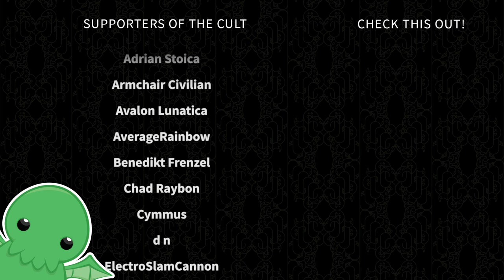Buffoon's Journey: Llywelyn II the Great - Part 5 - Crusader Kings II: Holy Fury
It's time to embark on a journey. A Buffoon's Journey into the depths of foolishness.